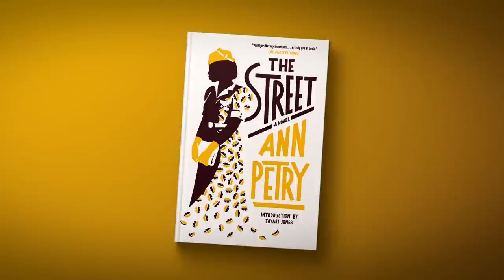'Disappearing Earth' author Julia Phillips answers your questions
Julia Phillips, author of our April pick for the NewsHour-New York Times book club, Now Read This, joins Jeffrey Brown to answer reader questions on “Disappearing Earth,” and Jeff announces the May book selection.